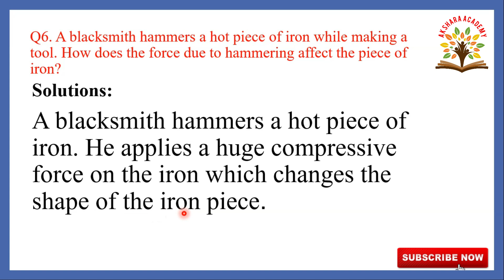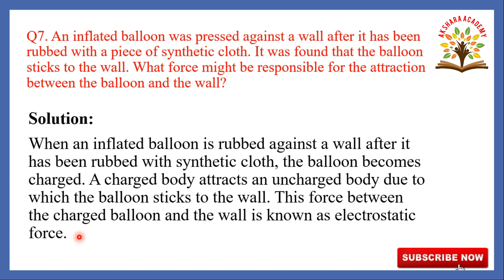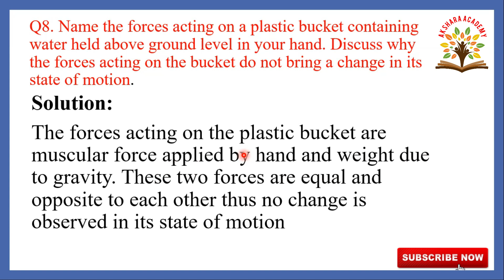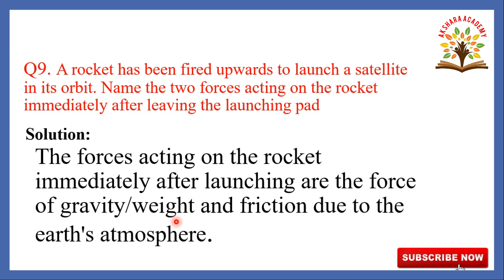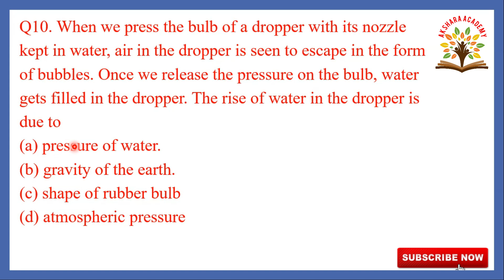FORCE AND PRESSURE || QUESTIONS & ANSWERS| LECTURE 2 ||CBSE | SCIENCE | CLASS8 | CHAPTER 11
LECTURE 2 | CBSE CLASS VIII  CHAPTER 11 FORCE AND PRESSURE